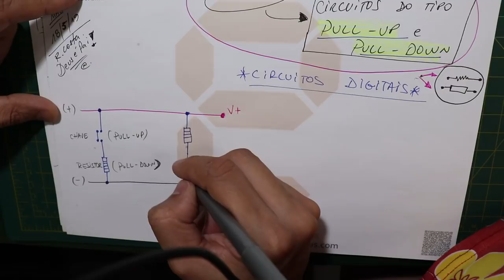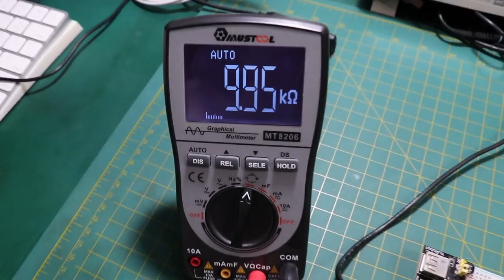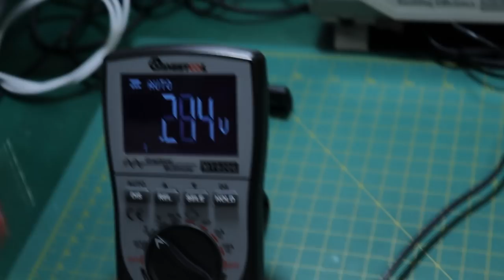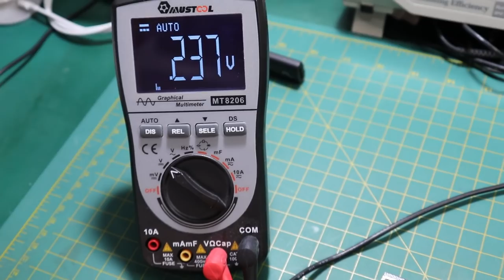NÍVEL LÓGICO ALTO OU BAIXO? CIRCUITO PULL UP OU PULL DOWN?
Neste video iremos comentar, desenhar e mostrar na PRÁTICA, detalhes sobre Circuitos Eletrônicos do Tipo PULL UP e PULL DOWN!

Estes tipos de circuitos, esquemáticos, são muitíssimos utilizados na Eletrônica em geral, mas muito mais, quando falamos e dependemos de "Níveis Lógicos" exatos para serem utilizados nos circuitos de eletrônica digital!

Sabendo desenhar, montar e utilizar no mundo real estes tipos de circuitos, que fazem uso apenas de um pequeno resistor (geralmente de 10KΩ) e uma chave (push-button), podemos ter certeza absoluta de que não estaremos nosso circuito se "deparar" com o "status FLOATING", ou seja, um estado inexato, um estado "flutuante", onde o microcontrolador não consegue entender se está recebendo em seu I/O nível lógico ALTO ou BAIXO, ou seja, nível ZERO ou nível UM!

Para saber tudo e mais um pouco sobre esse tipo de circuito eletrônico super utilizado e comum até os dias atuais, pega seu caderninho, uma caneta e assista ao vídeo!

Tá curioso(a)?! ;)